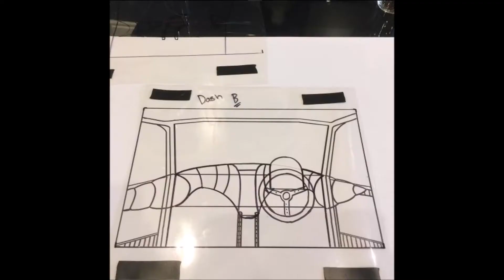Yarwood Leather Mini Restoration Project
A project by Mike Ingleson featuring Yarwood Leather's Ripon rub-off leather